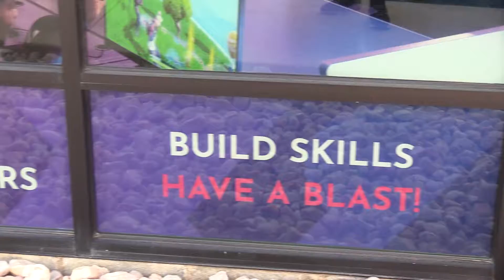Check out the new Valhallan Esports Training Arena in central Pa.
Opening of first youth esports training arena in Central Pennsylvania. Will feature interactive programs designed to advance esports skills through coaching, curriculum, and competition.